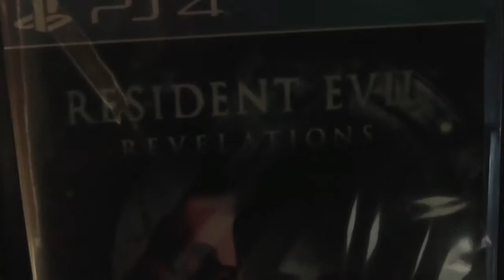Uncharted The Lost Legacy (PS4) (Part 13) - The End.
Hey Guys today we are playing Uncharted the lost legacy...

The Game - Uncharted (The Lost Legacy)

PS4

Thanks AH (: